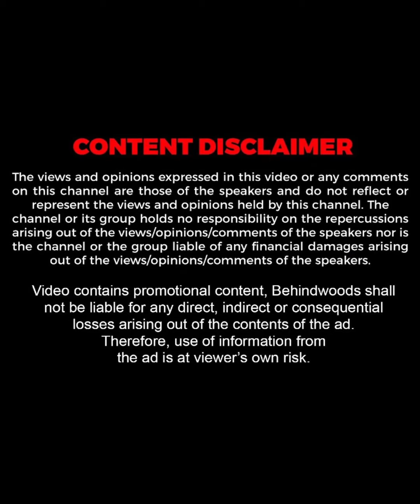"ഞാൻ Review പറയാൻ ഇതുവരെ കാശ് വാങ്ങിച്ചിട്ടില്ല"🔥😡| Santhosh Varkey | Throwback